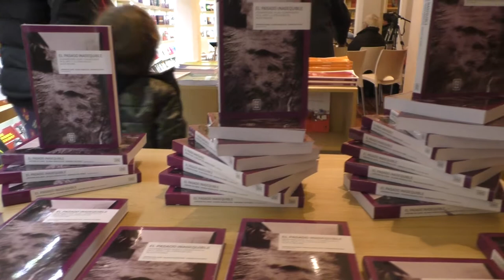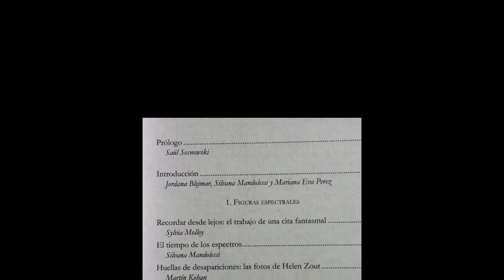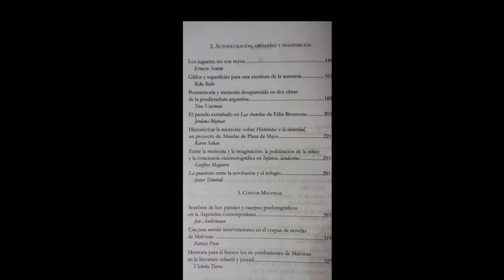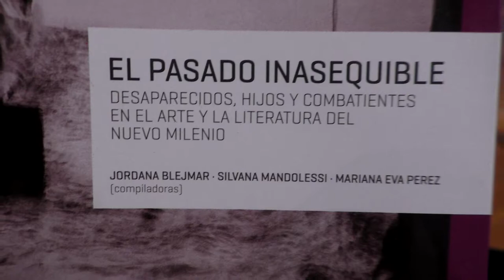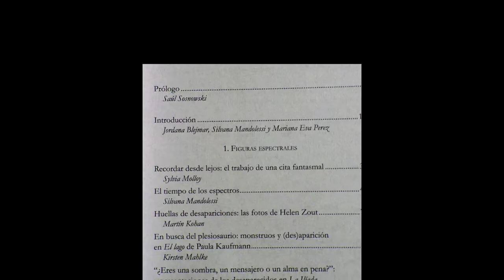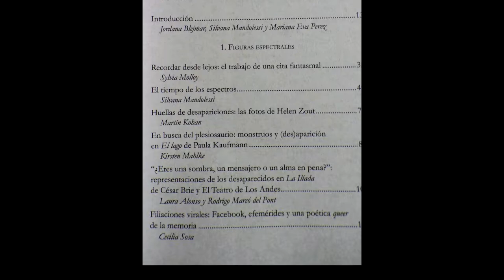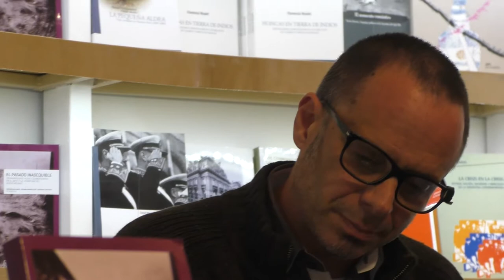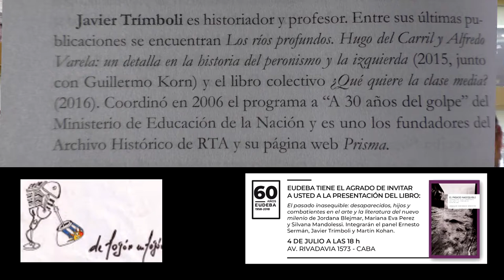Javier Trímboli.“El Pasado Inasequible. Desaparecidos, Hijos y Combatientes en el Arte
El programa de los uruguayos en Argentina, DE FOGON EN FOGON, emite desde hace 14 años en el dial argentino, ahora los sábados de 16 a 18hs en RADO GRAFICA FM89.3.
En el  marco del 60º aniversario de la Editorial de la UBA, Eudeba registró la presentación del libro:
“El Pasado Inasequible. Desaparecidos, Hijos y Combatientes en el Arte y la Literatura del Nuevo Milenio” compilado por Jordana Blejmar, Mariana Eva Perez y Silvana Mandolessi.
El evento fue en la nueva librería que acaba de inaugurar EUDEBA en Rivadavia 1573.
 De fogón en fogón registró las alocuciones de los 3 presentadores del panel Ernesto Sermán, Javier Trímboli y Martín Kohan además de las compiladoras/autoras.
El pasado inasequible es una compilación de textos académicos que se centran en los desaparecidos de la última dictadura militar en argentina, los “hijos” nacidos en cautiverio y los combatientes de la Guerra de Malvinas del año 1982. ´
Entre otras cosas, este libro busca responder al siguiente interrogante: ¿Cuáles son las estrategias formales, motivos y procedimientos comunes en la representación literaria y artística contemporánea de los desaparecidos, los “hijos” y los combatientes? La propuesta de estos ensayos es identificar y analizar estrategias de memoria, tópicos y preocupaciones comunes en las nuevas poéticas de representación de estas tres figuras claves de nuestra historia y nuestro presente.
Los autores toman como punto de partida el 24 de marzo de 2004, fecha en la que han aparecido nuevos actores y modos de narrar el pasado más reciente de nuestra historia y que pone en evidencia un cambio de paradigma en la relación entre arte, memoria y violencia, este libro será de lectura obligatoria para pensar en esta ineludible conjunción.

Acerca de las compiladoras
Jordana Blejmar estudió Letras en la Universidad de Buenos Aires y recibió su maestría y doctorado en la Universidad de Cambridge, Inglaterra. Es investigadora en la Escuela de Artes de la Universidad de Liverpool y miembro del comité directivo del Centre for the Study of Cultural Memory (Londres). Formó parte del equipo “A 30 años del golpe” del Ministerio de Educación de la Nación en Argentina. Es co-editora de Instantáneas de la memoria. Fotografía y dictadura en Argentina y América Latina (junto a Natalia Fortuny y Luis García, Libraria, 2013) y autora de Playful Memories: The Auto fictional Turn in Post-Dictatorship Argentina (Palgrave Macmillan, 2017).
Silvana Mandolessi es profesora de Estudios Culturales en la universidad de Leuven, Bélgica. Es autora de Una literatura abyecta. Gombrowicz en la tradición argentina (Brill, 2012) y co-editora de El juego con los estereotipos. La redefinición de la identidad hispánica en la literatura y el cine posnacionales (Peter Lang, 2012), Estudios sobre memoria. Perspectivas actualesy nuevos escenarios (Eduvim, 2015), el número especial “Transnational memory in the Hispanic World” European Review (Cambridge University Press, 2014) y “Sujetos, territorios y culturas en tránsito. Dimensiones de lo transnacional en la cultura hispánica contemporánea” Nuevo Texto Crítico (Stanford University Press, 2017). Actualmente dirige el proyecto ERC Starting Grant “We are all Ayotzinapa: The role of Digital Media in the Shaping of Transnational Memories on Disappearance” financiado por el European Research Council.
Mariana Eva Perez es escritora e investigadora. Se graduó en Ciencia Política por la Universidad de Buenos Aires, formó parte de la coordinación del proyecto de investigación “Reconstrucción de la identidad de los desaparecidos. Archivo biográfico familiar de Abuelas de Plaza de Mayo” y actualmente realiza su doctorado en Letras en la Universidad de Konstanz con un proyecto sobre desaparición en el teatro porteño contemporáneo. Como dramaturga, escribió obras que integraron el ciclo Teatroxlaidentidad, se publicaron en varias antologías y fueron llevadas a escena en Argentina y en el extranjero. Su pieza Peaje ganó el VI Premio Germán Rozenmacher de Nueva Dramaturgia. En 2012 publicó Diario de una princesa montonera – 110% Verdad, libro surgido del blog del mismo nombre. Ha participado en diversos proyectos que combinan activismo, investigación y artes.